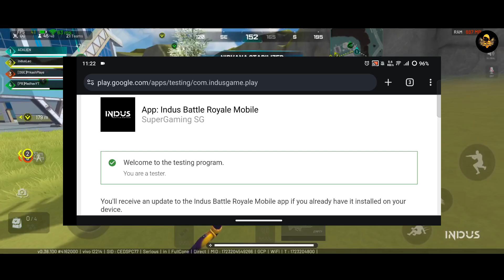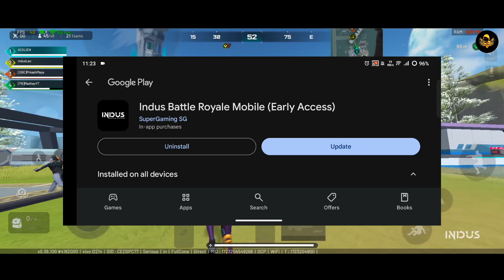New GRUDGE Feature | How To Download Indus Battle Royale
*Official Prime Squad Member of INDUS Battle Royale*

Gaming Device - iQOO Neo7 (12GB/256GB)

UPI - acxlien@axl

INDUS Official Channel - @IndusGame

Change the game with Cosmium Clutch - our unique winning feature and conquer in unwinnable scenarios.

Got eliminated in Virlok? No need to rage. Get back at your nemesis by declaring a GRUDGE - our revenge feature & a first in any Battle Royale.

The revolution is on its way and we’re here to stay.

See you on Virlok!